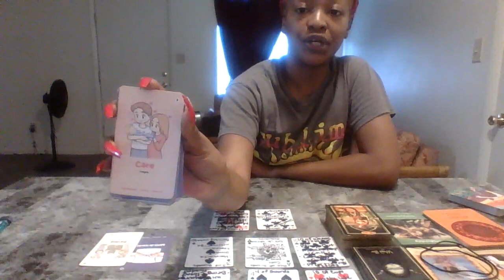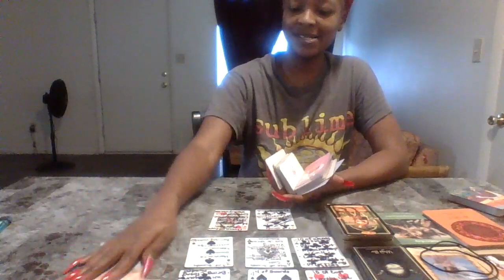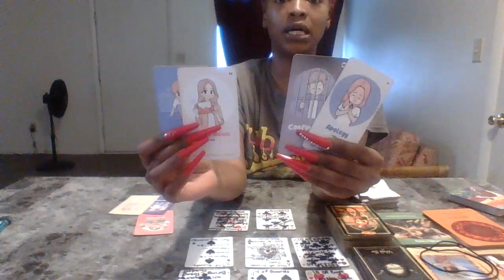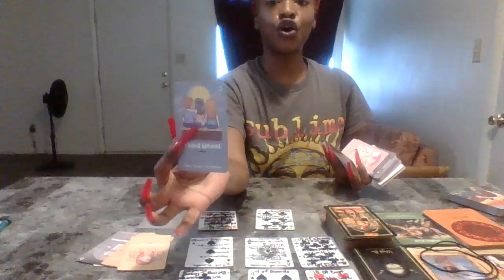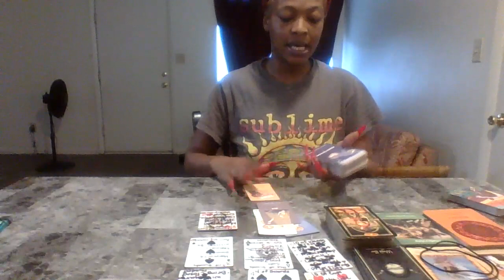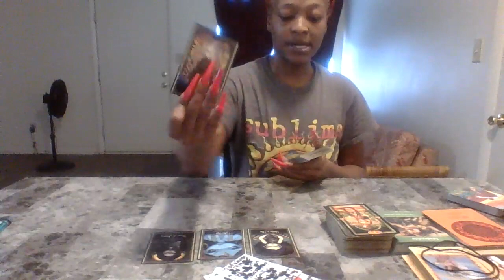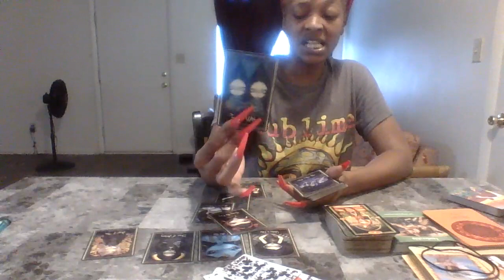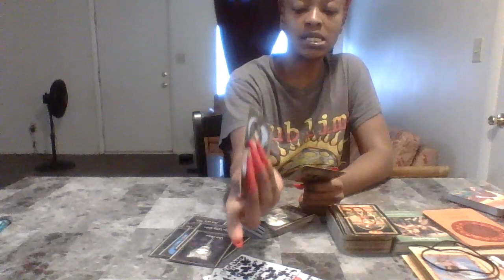aquarius be proud of yourself aqua , wanted u to second guess yourself . you got this regardless